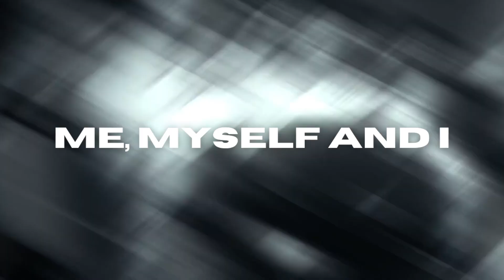[FREE] Kay Flock x Sha EK NY Drill Sample Type Beat 2022 - "Me Myself & I" | (Prod Elvis Beatz x HV)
(Prod.Elvis Beatz x @hvproducer4629)

👉Free for non-profit use - If you wish to post to   Spotify/AppleMusic/Youtube Music Video then purchase a license

g eazy bebe rexha me myself and i remix, me myself & i remix
me myself and i drill beat
me myself and i drill remix, me myself and i drill beat
g eazy me myself and i drill beat drill remix

Elvis Beatz 2022 ©